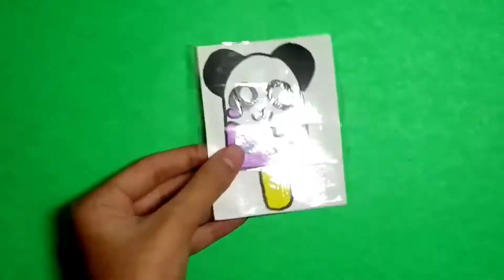DIY Paper Squishy | Squishy without foam | Cook n Art with Aroosha